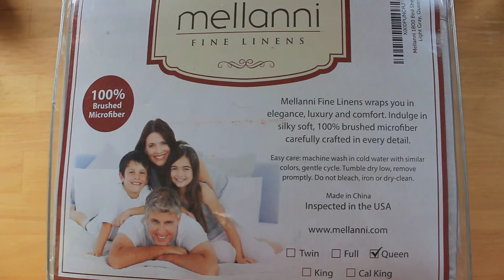Queen Light Gray Bed Sheet Set (4pc) Review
The sheets are super soft and they are incredibly lightweight. They feel amazing to sleep on and I’m definitely recommending these to my friends and family. The only con about it is the color which is a bit bland.